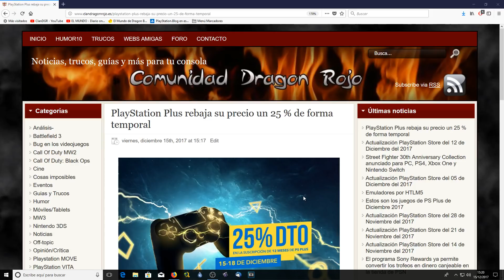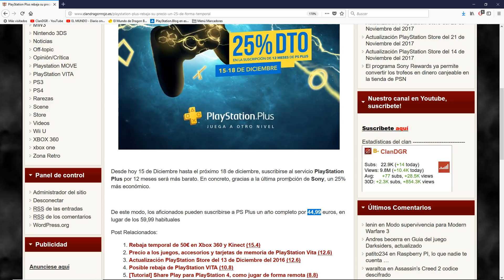PlayStation Plus rebaja su precio un 25 % de forma temporal